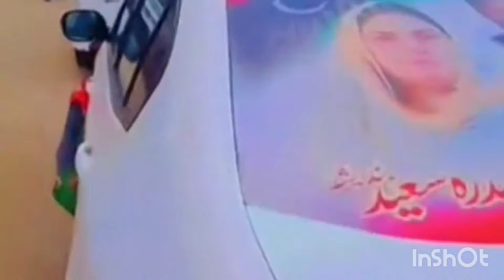Sidra Saeed Bandesha Election complain in NA-100 Faisalabad | fearless stories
Ma apny channel fearless stories par mukhtalif Dons ki intresting stories upload krta rahta hu jis ma unki tamam tafseel btai jati ha